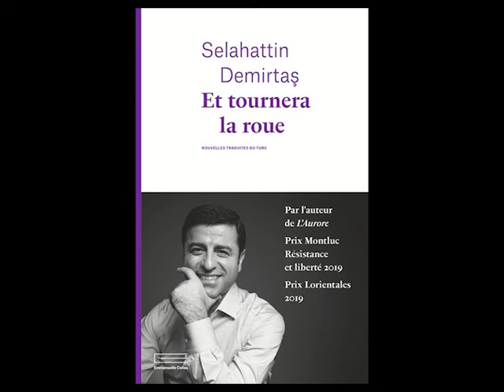Étranges Lectures 2020/2021 : "La carrière" tiré de "Et tournera la roue", Selahattin Demirtaş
Étranges Lectures 2020/2021, lecture de la nouvelle "La carrière", recueil de nouvelles "Et tournera la roue" écrit par Selahattin Demirtaş, Editions Emmanuelle Collas 2019.
Lecture proposée par Emilie Esquerré et Claude Fosse.